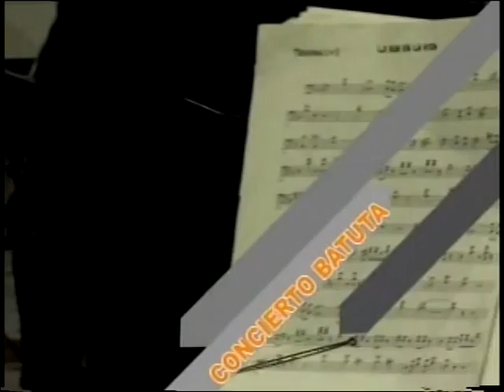Aunque Me Cueste la Vida- Humberto González Giraldo